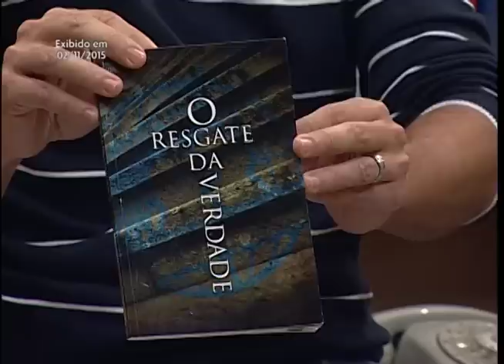O Que A Morte Tem A Nos Ensinar? 01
Falar sobre morte no mundo ociedental sempre foi tabu. Mas o medo da morte nos força a viver, não é verdade?! A morte faz parte da vida. Você já parou pra pensar que todos começamos a morrer no dia que nascemos? O famoso psiquiatra Sigmund Freud disse: Se você quiser suportar a vida, preparesse para a morte! Então se liga no programa de hoje.